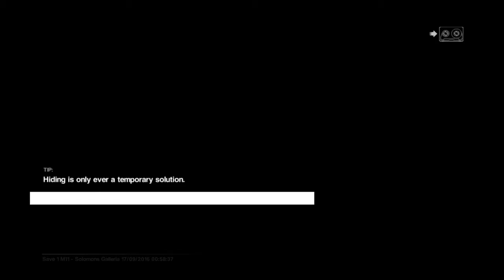Alien: Isolation™_20160917010540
Alien Isolation